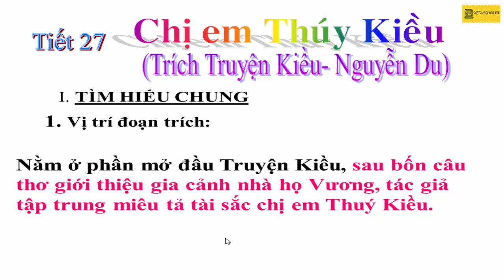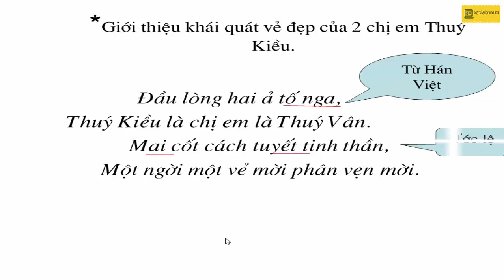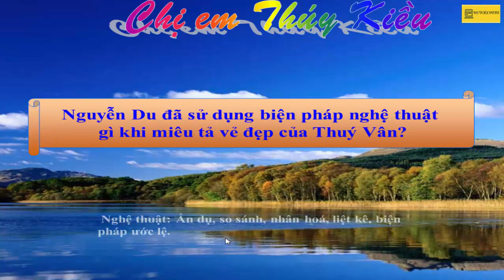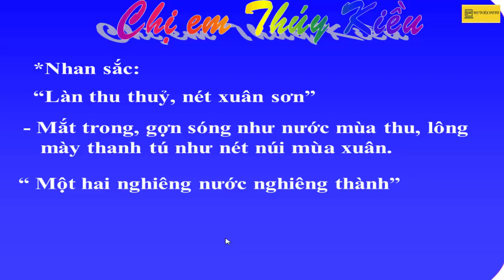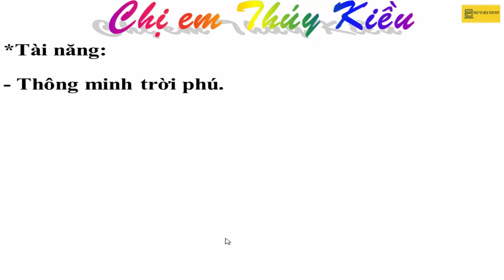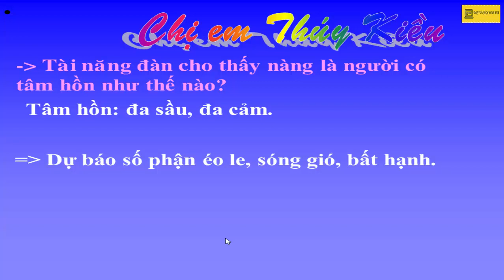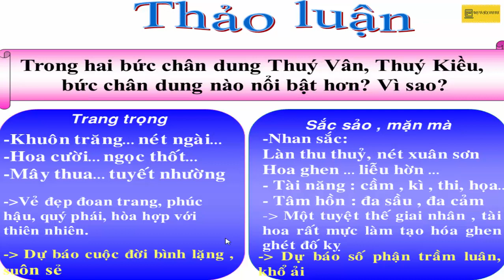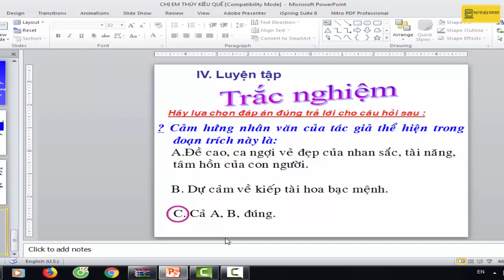Chị em Thúy Kiều (Ngữ văn 9)